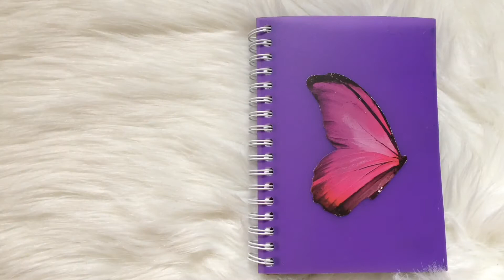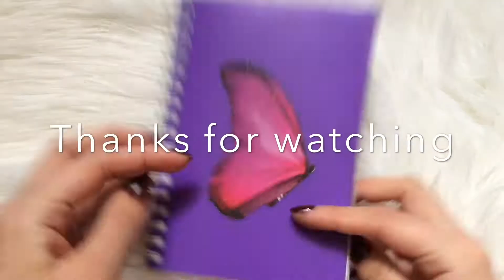Flip through my sketchbook./Обзор скетчбука.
My name is Aria. You are free to ask any questions down below in the section.
Song: Biospheric by NuGravity(feat. Portwave)